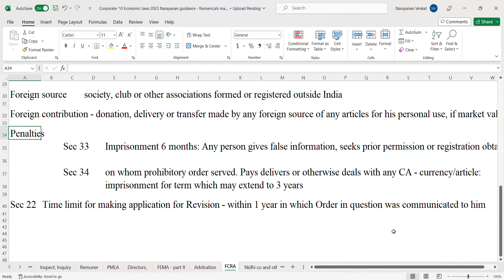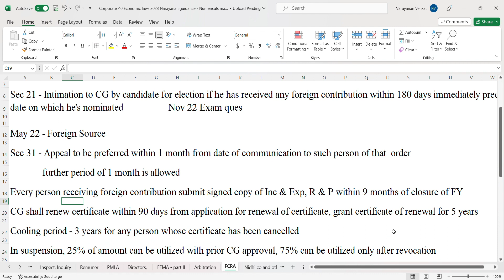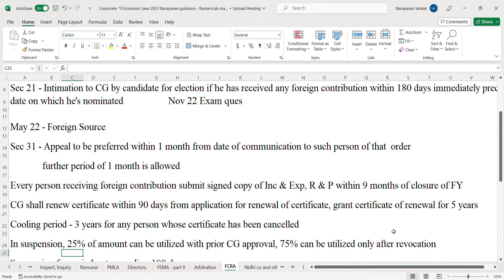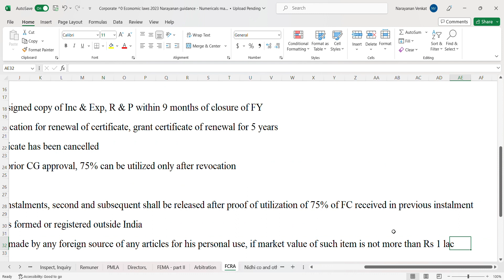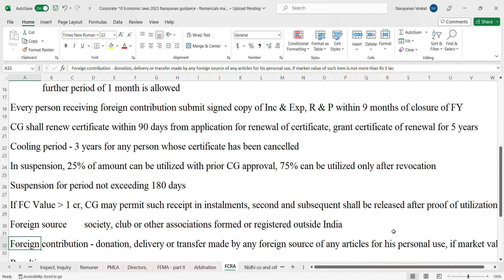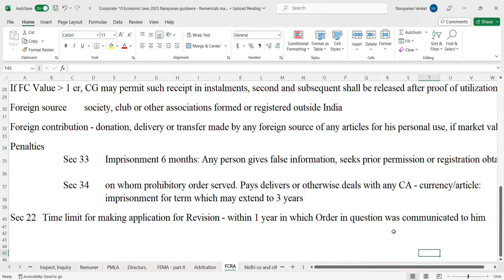CorporateandEconomicLaws| FCRA charteredaccountant nov23 icai